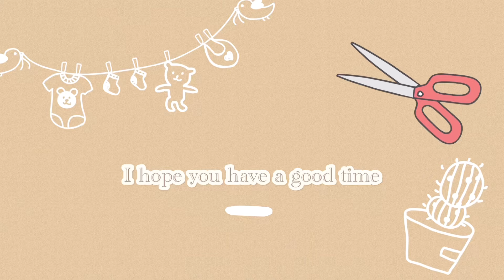スリムコインケース♡携帯に良き❣️シンプルが良き👍いといとitoito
2枚から作る、簡単コインケース♡
キャッシュレス時代でも、やっぱり現金は必要な時も…そんな時に少しだけ持ち歩きたい方必見☺️🤲
カバンに付けたりできるので、小さくてもなくならないよね💕︎
百均でも合皮が購入出来たりするので、是非✨️チャレンジしてみてくださいね🎶
もちろん、普通の布でも作れます♡♡

コメントやリクエストもお待ちしてます🎶

動画を見てくださってありがとうございます🙇‍♀️作った作品をSNSでご紹介される際に いといとitoito と付けてくださると大変喜びます🥰よろしくお願いします🙇‍♀️